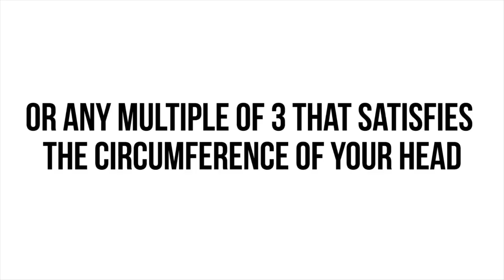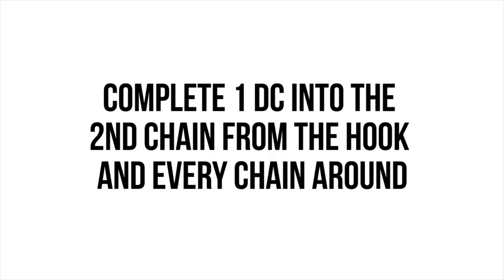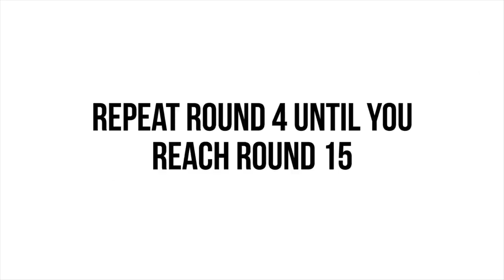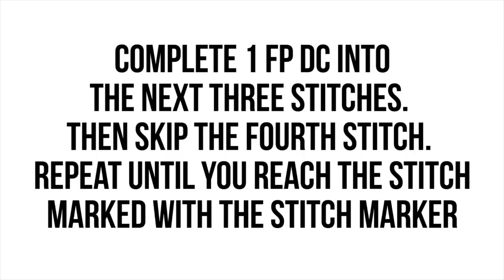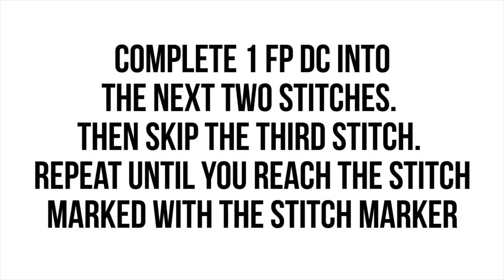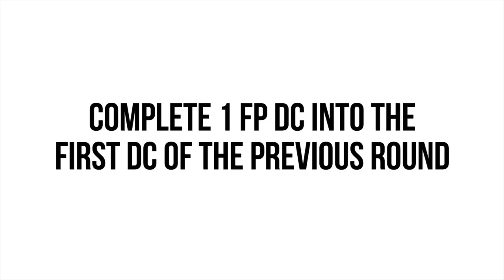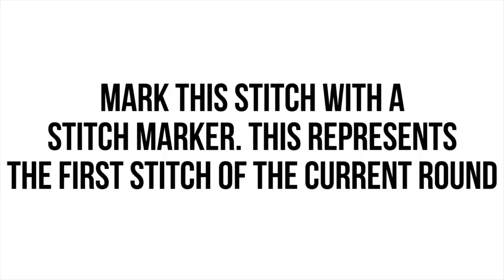Simple Crochet Beret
HOOK: Size "J" 6MM
YARN: Approx 200 YDS of Cascade Yarns: Lana Bambu in "Gypsy"

Chain 60 (or any multiple of 3 that satisfies the circumference of your head) & Join
Round 1: Chain 1. Complete 1 DC in the 2nd chain from the hook and every chain around   [60 DC Total]
Round 2: Complete 1 FP DC in the first DC of Round 1. Mark this stitch with a stitch marker. This marks the first stitch of Round 2. Complete 1 FP DC in every stitch around until you reach the stitch marked with the stitch marker.  [60 DC Total]
Round 3: Complete 1 FP DC in the first DC of Round 1. Mark this stitch with a stitch marker. This marks the first stitch of Round 3. Complete 1 FP in the next stitch and in the following stitch complete 2 FP DC. *Then complete 1 FP DC in the next 2 stitches, followed by 2 FP DC in the next stitch. Repeat from * until you reach the stitch marked with the stitch marker. [80 DC Total]
Rounds 4-14:  Complete 1 FP DC in the first DC of the previous round. Mark this stitch with a stitch marker. This marks the first stitch of the current round. Complete 1 FP DC in every stitch around until you reach the stitch marked with the stitch marker.  [80 DC Total]
Note: If you want the beret to cover more of your head, repeat Round 4 until you are satisfied.
Round 15: Complete 1 FP DC in the first DC of the previous round. Mark this stitch with a stitch marker. This marks the first stitch of Round 14. FP DC in the next 2 stitches. Skip the next stitch. *Complete 1 FP DC in the next 3 stitches. Then, skip the next stitch. Repeat from * until you reach the stitch marked with the stitch marker.  [60 DC Total]
Round 16: Complete 1 FP DC in the first DC of the previous round. Mark this stitch with a stitch marker. This marks the first stitch of Round 15. FP DC in the next stitch. Skip the next stitch. *Complete 1 FP DC in the next 2 stitches. Then, skip the next stitch. Repeat from * until you reach the stitch marked with the stitch marker.  [40 DC Total]
Round 17: Complete 1 FP DC in the first DC of the previous round. Mark this stitch with a stitch marker. This marks the first stitch of Round 16. Skip the next stitch. *Complete 1 FP DC in the next stitch. Then, skip the next stitch. Repeat from * until you reach the stitch marked with the stitch marker.  [20 DC Total]
Rounds 18-20:  Complete 1 FP DC in the first DC of the previous round. Mark this stitch with a stitch marker. This marks the first stitch of the current round. Complete 1 FP DC in every stitch around until you reach the stitch marked with the stitch marker.  [20 DC Total]